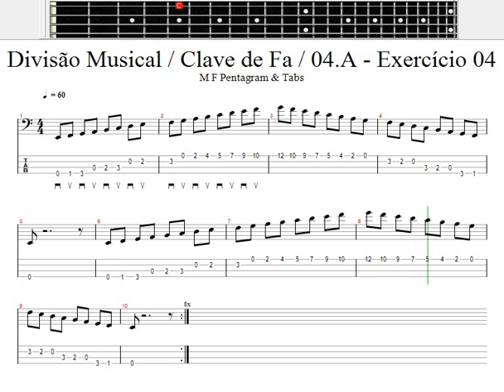Divisão Musical / Clave de Fa / 04.A - Exercício 04 / Dó maior/C / 1º Exemplo de três / 60 BPM.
Colcheia (♪) é a figura musical cuja duração é de 1/8 de uma semibreve ou metade de uma semínima. A colcheia é representada por uma elipse (conhecida como "cabeça da nota"), preenchida com haste e uma bandeirola (também conhecida como "colchete"). Quando a nota é escrita até a terceira linha da pauta a haste fica à direita da nota e virada para cima. Quando a nota está acima da terceira linha, a haste fica à esquerda da nota e virada para baixo. A bandeirola sempre fica à direita da haste A pausa com duração de colcheia é uma linha curta na diagonal, com uma bandeirola. Quatro colcheias agrupadas. Quando há mais de uma colcheia na seqüência elas são agrupadas para facilitar a leitura. O agrupamento é feito mantendo a figura e sua haste e substituindo a bandeirola por uma linha de união entre as hastes. Quando a maior parte das notas do grupo está abaixo da terceira linha, o agrupamento é feito acima da nota. Quando a maior parte está acima da terceira linha o agrupamento é feito abaixo das notas. Em geral o agrupamento é feito de forma a compor uma unidade de tempo (duas colcheias em compassos 2/4, 3/4 ou 4/4, três colcheias em compassos compostos - 6/8, 9/8 ou 12/8 e quatro colcheias em compassos 2/2 ou 4/2). A Contagem Silábica para duas colcheias agrupadas é TÁ-TEI. Em compassos compassos compostos, para 3 colcheias unidas, lê-se TÁ-PI-TI.